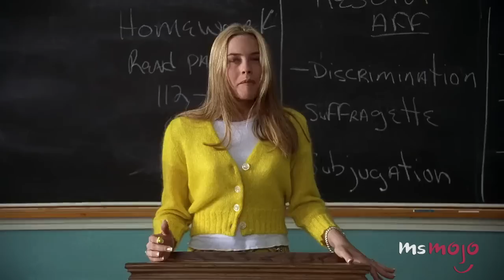Top 10 Jane Austen Adaptations in Movies and TV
Jane Austen novels have made such an impact on pop culture that there have been numerous adaptations in movies and TV! In this countdown we’re taking a look at the Top 10 Jane Austen Adaptions in Movies and TV such as Clueless, Persuasion, Bridget Jones’s Diary, Emma, Sense and Sensibility, Pride & Prejudice, Northanger Abbey, and Mansfield Park.